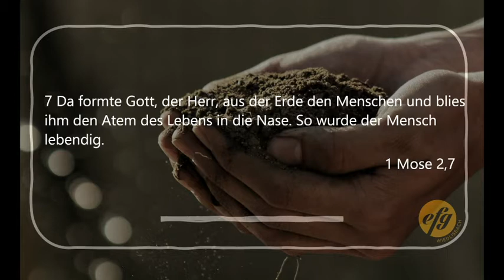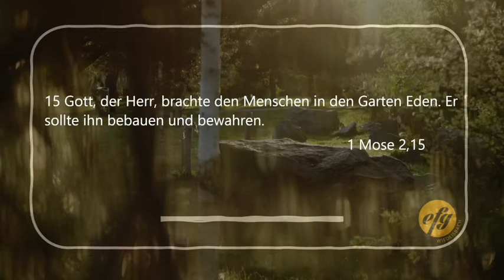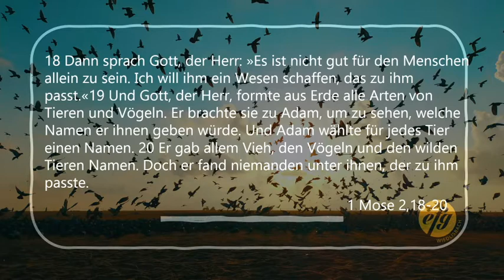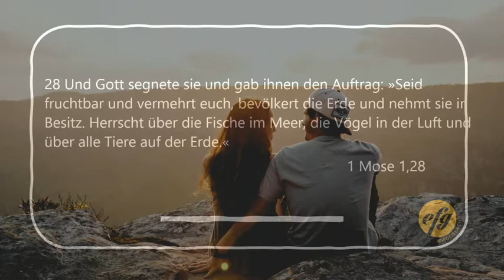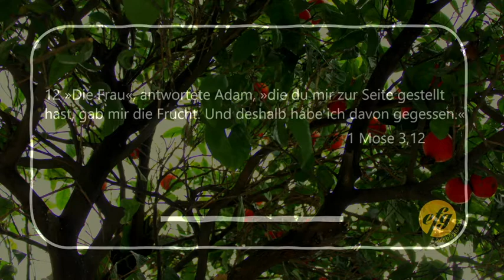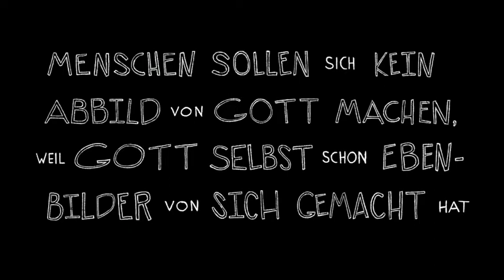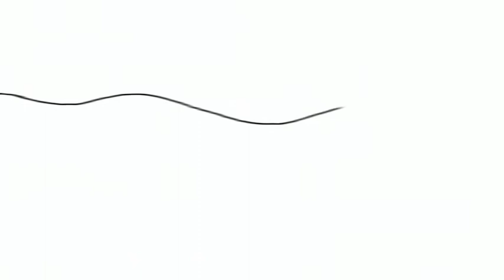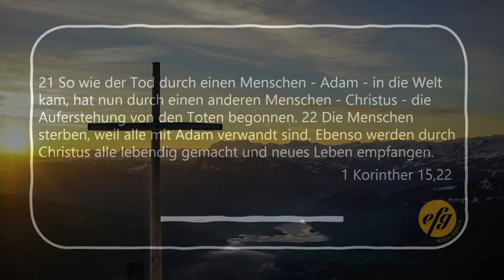efg Wiedlisbach Online Gottesdienst "Wer war... Adam"